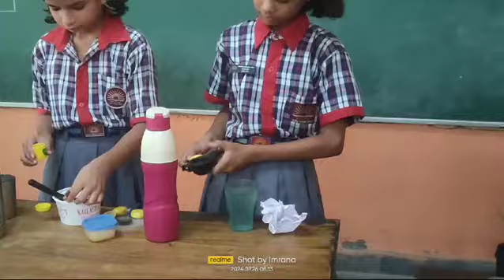lemon juice making activity